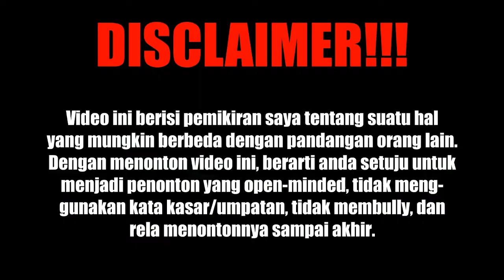Sebuah Budaya Baru Dalam Pengantaran Jenazah | VENOMENON - Eps. #12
Sinopsis:
Kali ini kami membicarakan tentang angan-angan terbentuknya sebuah budaya baru dalam pengantaran jenazah. Budaya baru ini yaitu tentang menghubungi pihak polisi untuk menemani atau mengamankan proses pengantaran jenazah daripada memanggil warga dan rame-rame turun ke jalan sehingga menyebabkan kemacetan ataupun sedikit kekacauan. apakah jika budaya baru ini dapat diwujudkan? Simak pembahasan lengkapnya dalam video venomenon kali ini.